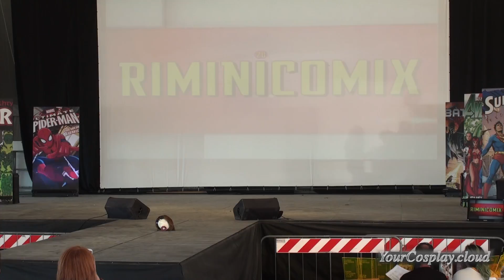(contest n°17 domenica)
Rimini Comix 2016